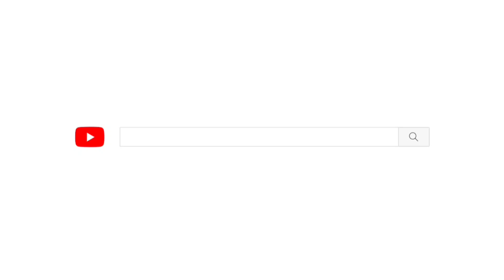RECETA DE PIERNA DE CERDO Y CÓCTEL DE MARISCO❤️